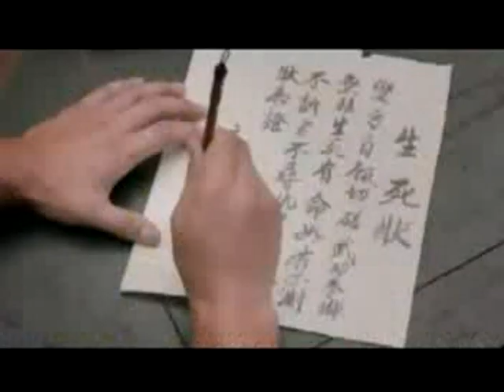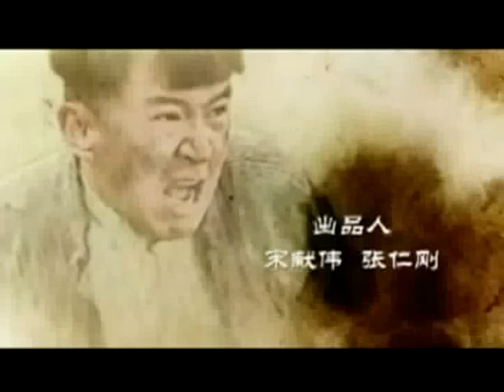TRUE REVENGE SEHEMU YA 52 IMETAFSIRIWA KWA KISWAHILI/KIJANA LIBRARY